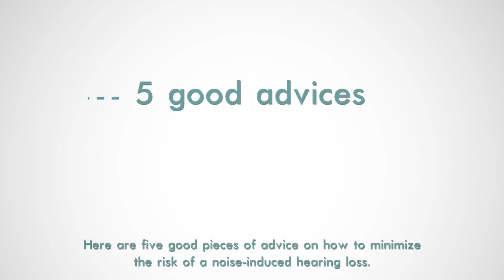Avoid Noise to Reduce Hearing loss percentage